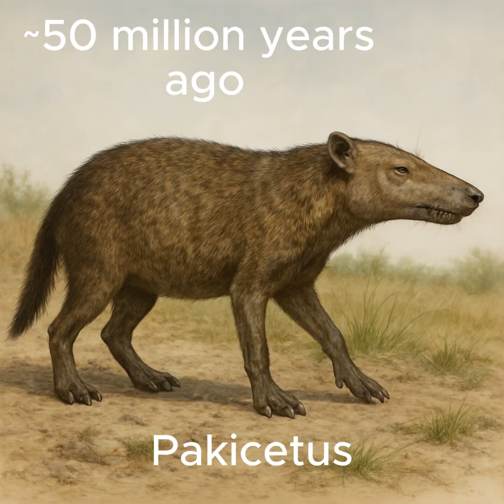Hippopotamus Evolution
Did you know the modern hippo evolved from a land-dwelling predator that looked like a wolf?
In just 12 lines, discover the incredible journey from Pakicetus to Hippopotamus amphibius.
Millions of years told in seconds — evolution like you’ve never seen it before.